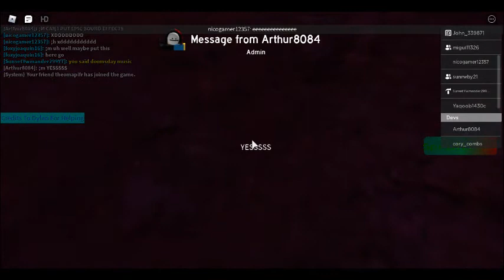Roblox Live Event // The Destruction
The Destruction?!